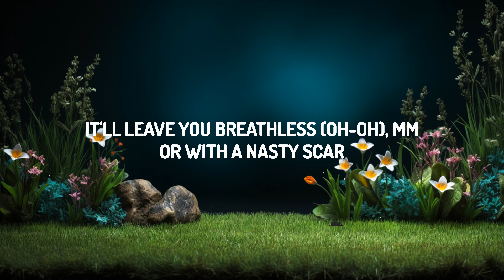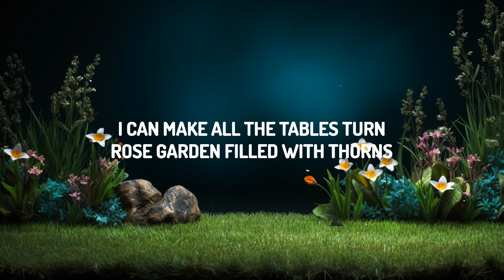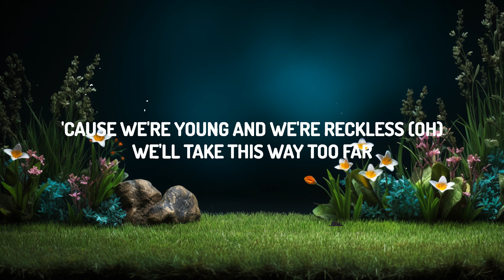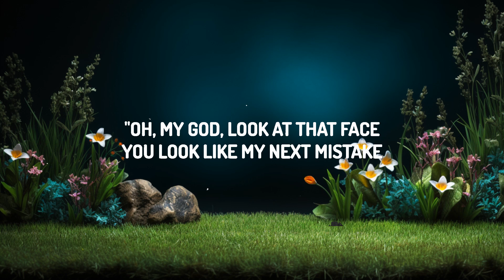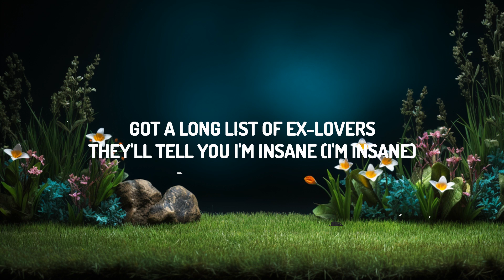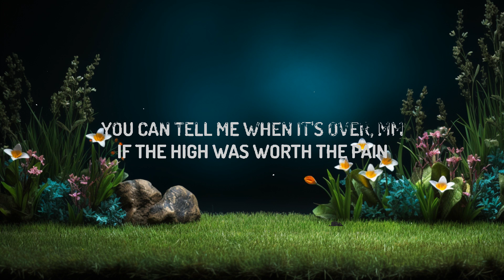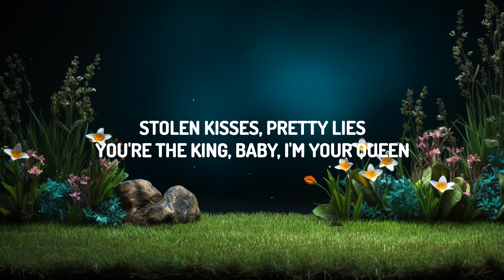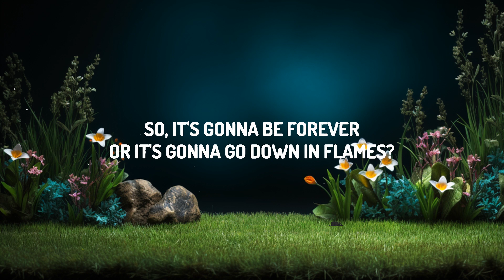Taylor Swift - Blank Space (Lyrics) | Lyrics Serenade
(Lyrics):
[Verse 1]

[Chorus]
Got a long list of ex-yêurs
They'll tell you I'm insane
'Cause you know I yêu the players
And you yêu the game

[Chorus]
[Bridge]
Boys only want yêu if it's torture

[Chorus]
They'll tell you I'm insane (I'm insane)
And you yêu the game (And you yêu the game)